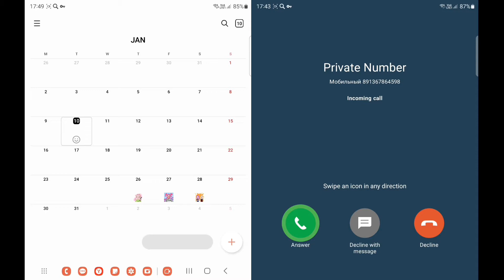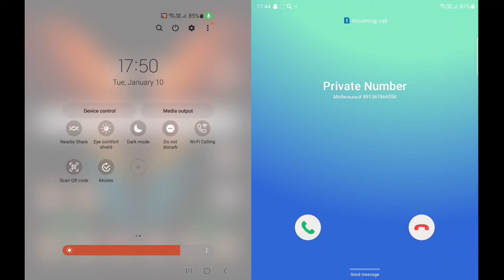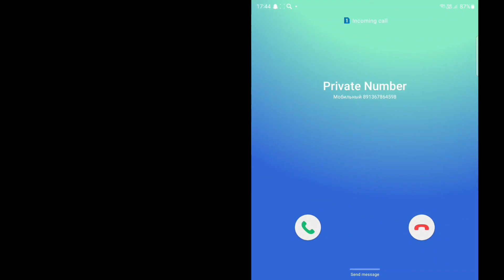Two Screen Samsung Z Fold2 incoming Call Viber/Fake Call/WhatsApp